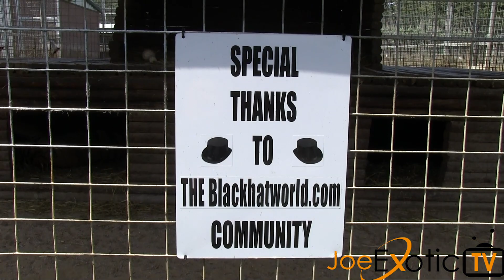Black Hat Thank You Video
Joe Exotic thanks the wonderful people at blackhatworld.com for their generous contribution to the tiger habitat at the Garold Wayne Interactive Zoo in Wynnewood, Oklahoma.